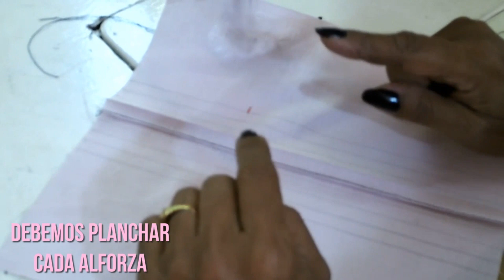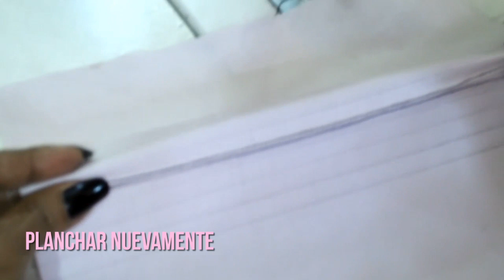TIP#38 Cómo hacer Alforzas /Prof. Piedad Peña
Hola mis chicas hermosas y únicas. Aqui les dejo este maravilloso tip para realizar Alforzas, les va a encantar tanto como a mi💖💖💖